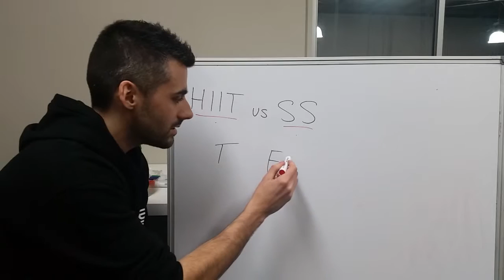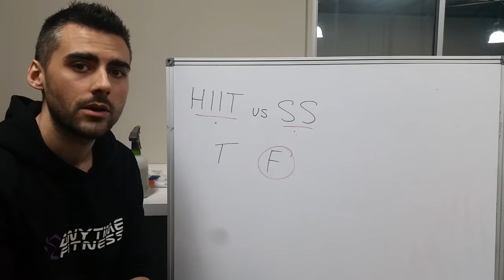HIIT VS Steady State For Fatloss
Online Coaching Form HIIT VS Steady State For Fatloss